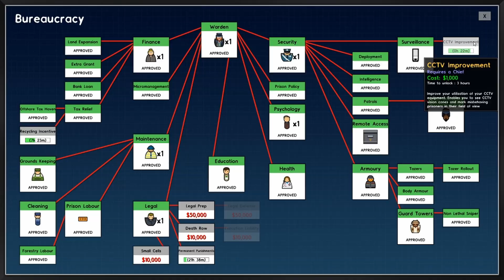NO PRIVACY ALLOWED - Prison Architect #6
what? human rights? what are those?